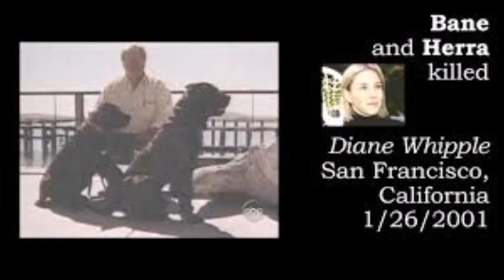Unleashed: A Dog Mauling in San Francisco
With her arms full of grocery bags, 33-year old Diane Whipple had just returned to her upscale apartment in San Francisco on Jan. 26 2001. As she opened the door, a neighbor’s dog—a 112-lb. female Presa Canario named Hera—rushed down the narrow hall and began barking at her, followed by 123-lb. Bane, who was on a leash but pulling his owner Marjorie Knoller behind him. Diane was knocked to the floor and Bane attacked her.
The mauling death of Diane Whipple was viscous and brutal.  She suffered over 70 dog bites.  The final bite tore open her neck, leading to fatal blood loss.  A neighbor called 911 when she heard the horrible attack.
Bane and Hera’s owners would later deny any knowledge of their dogs’ propensity for violence.  But nearly 30 people would come forward with stories of being lunged at or bitten by one or both of the dogs.  And then secrets emerged that painted an unfavorable picture of the owners.
There is so much to talk about with this case.  Responsible pet ownership. Dog breeding. Animal abuse. Adoption laws.  The definition of second-degree murder.  This is just a crock pot full of fascinating topics.  In Unleashed: A Dog Mauling in San Francisco, we will definitely ruffle some feathers, but hopefully the discussion will serve as an opportunity to take a closer look at our values and open the door to some fascinating listener feedback.

Support True Crime Brewery and listen to bonus episodes by joining Team Tiegrabber